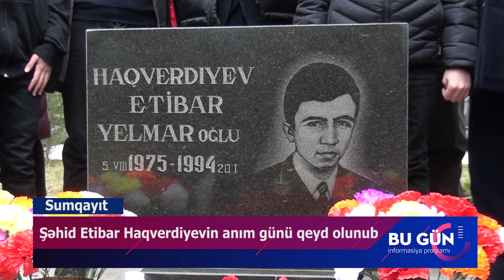Şəhid Etibar Haqverdiyevin anım günü qeyd olunub. 19.01.2023